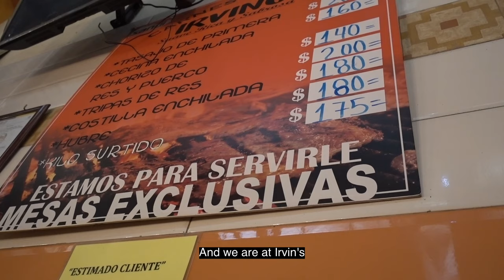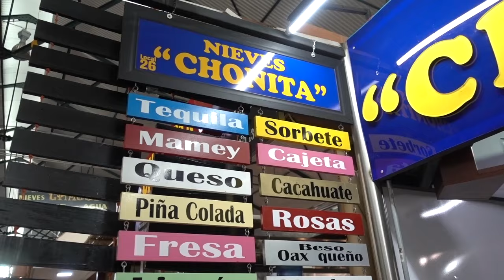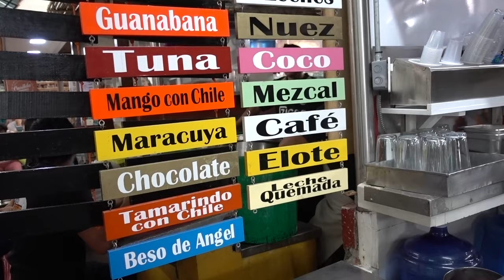We checked out the legendary meat alley in Oaxaca!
Of all the markets I have researched, this market in Oaxaca was definately the one I wanted to visit the most. Rows and rows of stalls selling grilled meat, as a meat lover, it is just something I cannot miss!